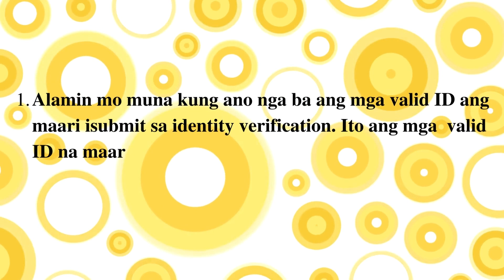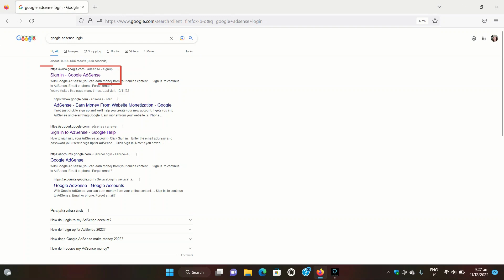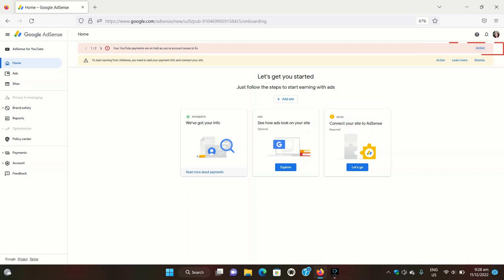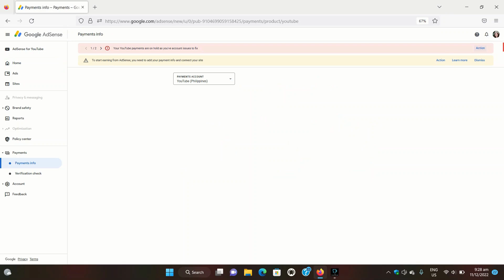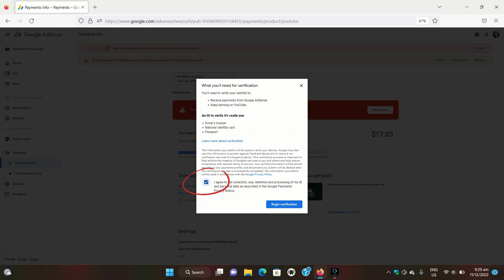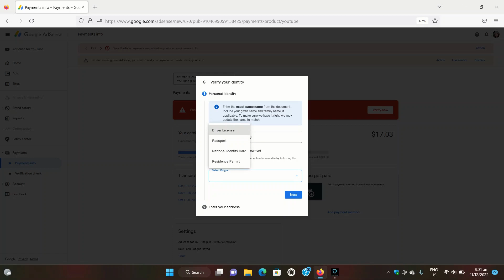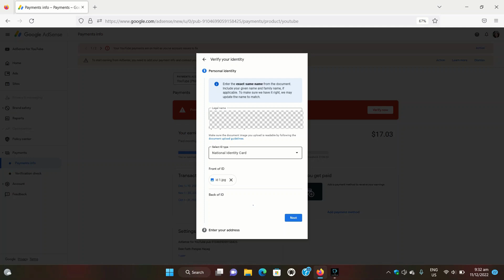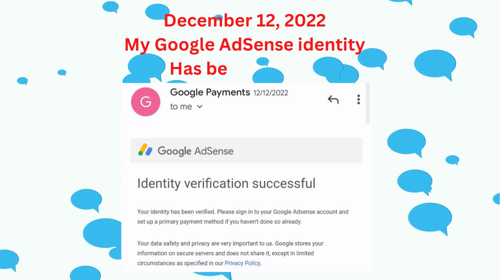How To VERIFY Identity On Google ADSENSE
Sa video na ito, ipapakita ko sa iyo Paano  VERIFY ang Pagkakakilanlan Sa Google ADSENSE . Makikita natin ang kumpleto at detalyadong proseso ng Google AdSense IDENTITY Verification .

Upang makakuha ng mga pagbabayad mula sa Google AdSense kailangan mong I verify ang iyong Pagkakakilanlan at iyon ang pinakamahalagang hakbang upang mapatunayan ang iyong AdSense account. Kapag nakita mo ang mensaheng Ito Ang iyong mga pagbabayad ay kasalukuyang naka hold. Action ay kinakailangan upang i release ang pagbabayad at magbigay ng ilang mga info tungkol sa iyong sarili upang magpatuloy google AdSense, pagkatapos ay kailangan mong kumpletuhin ang Identity verification sa Google AdSense.

Ito ay isang 100% mula sa simula hanggang sa dulo na tutorial sa kung paano i verify ang pagkakakilanlan sa Google AdSense  at makakuha ng agarang pag apruba sa loob ng dalawang araw.